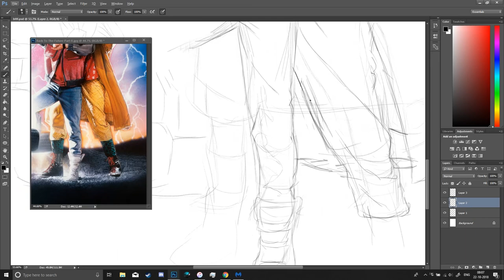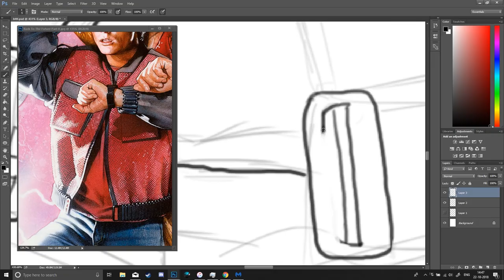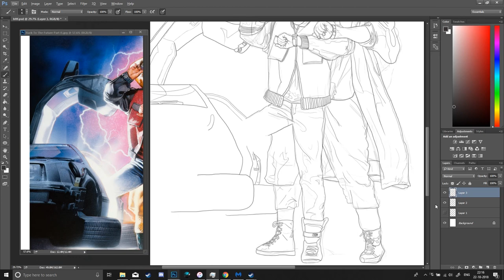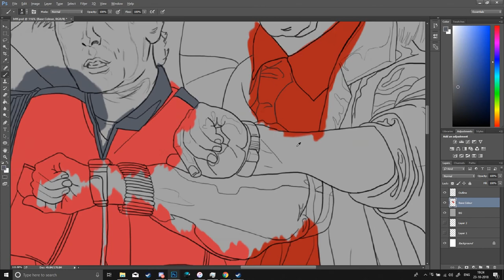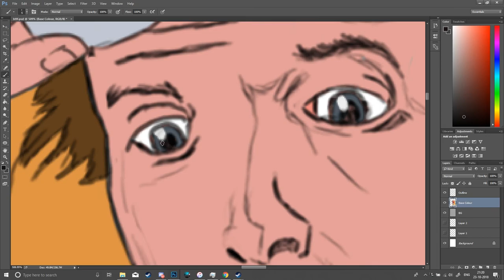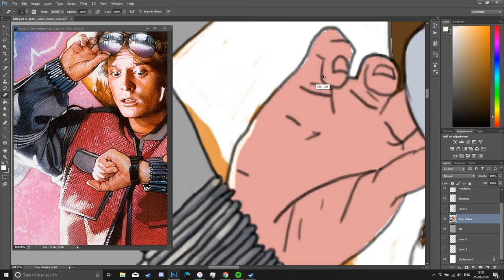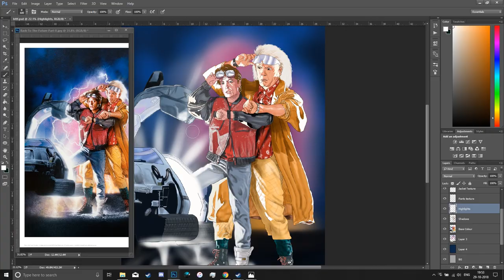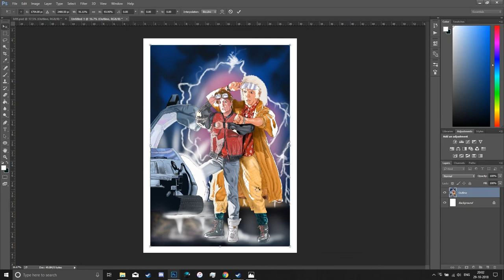Back to the Future - Digital Painting (Timelapse)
Increase / Decrease the speed to view at your own pace!

2. We Are One by Vexento